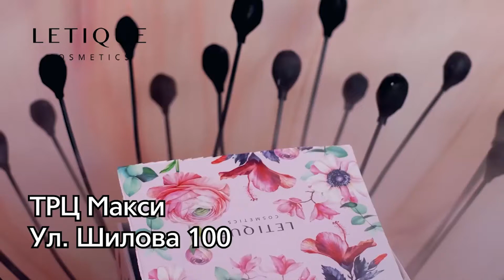Прогноз погоды на 15 мая 2022 года